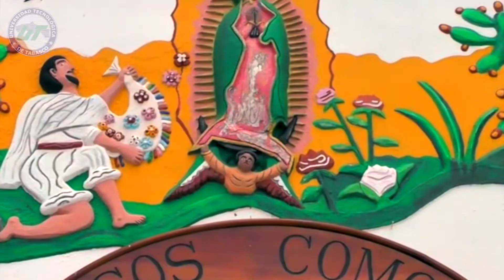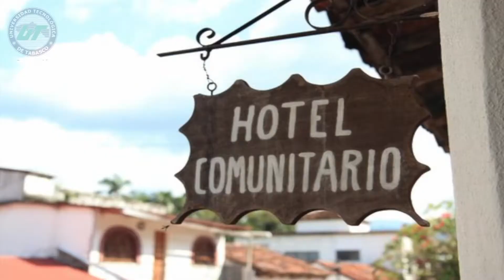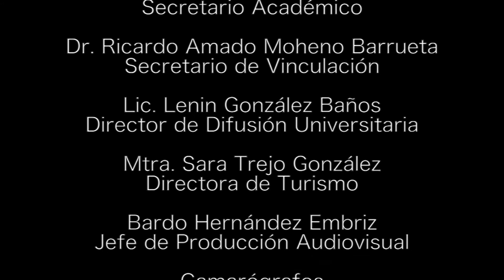TV UTTAB 13/05/17